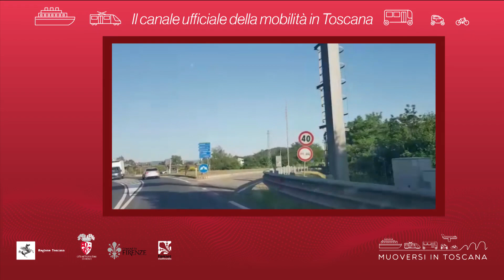Muoversi in Toscana - Edizione delle 9 del 15 settembre 2019